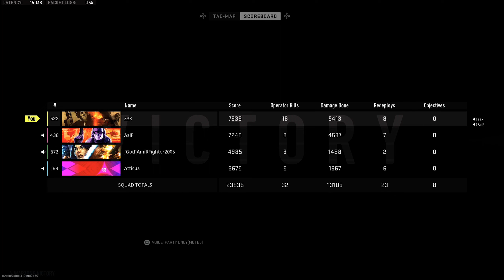Did they really NERF ISO HEMLOCK in Ashika Island Warzone 2 (Best ISO Hemlock Class Setup)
Best ISO Hemlock Loadout

In this video I will be using Long Range Meta ISO Hemlock class setup in Ashika Island Warzone 2.